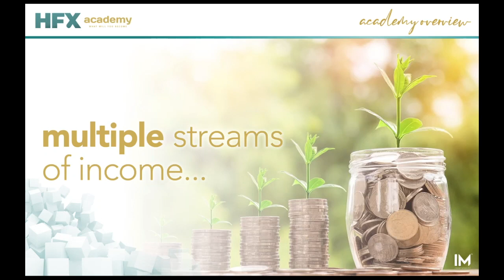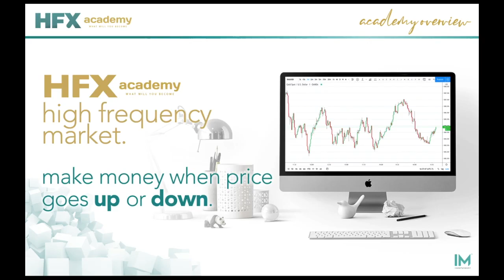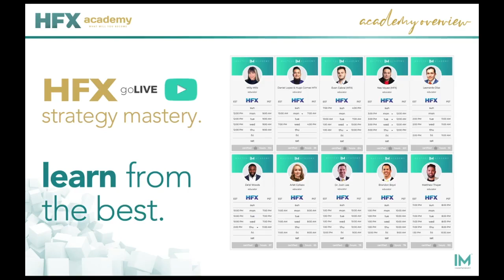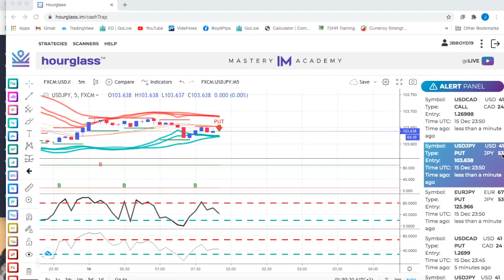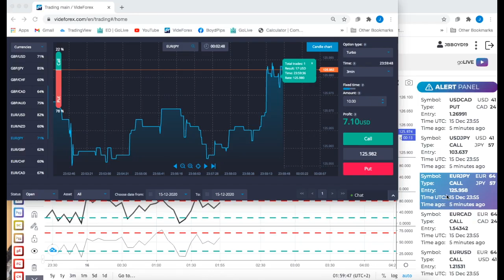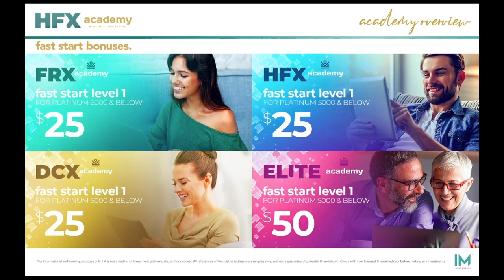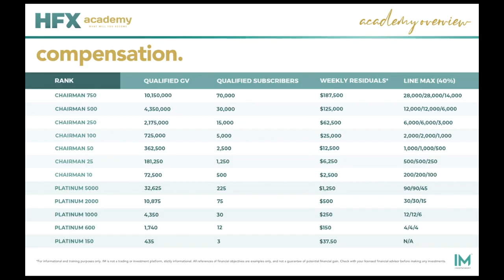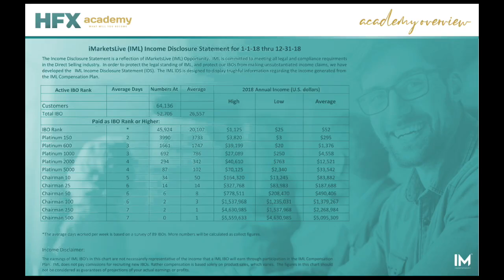IM FULL OVERVIEW (SIMPLE)